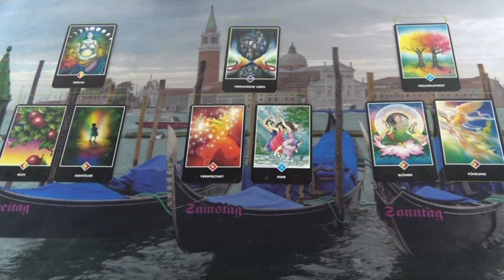Hétvégi szerelmi jóslás November 1-ig.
Telefonos elérhetőségem jóslásra:
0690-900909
750Ft/Perc

Átutalás:
Erste Bank
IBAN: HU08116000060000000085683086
BIC: GIBAHUHBXXX
Tulajdonos: Dendera Susanna Medici
Kép; shutterstock/Sccs comics